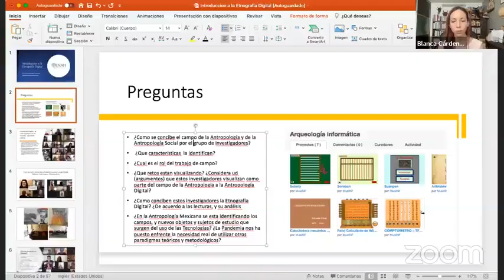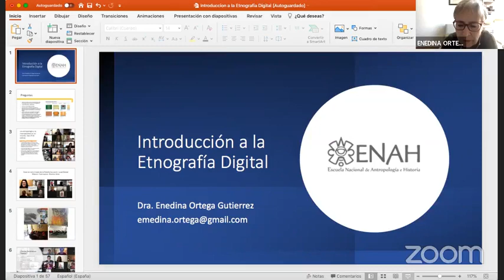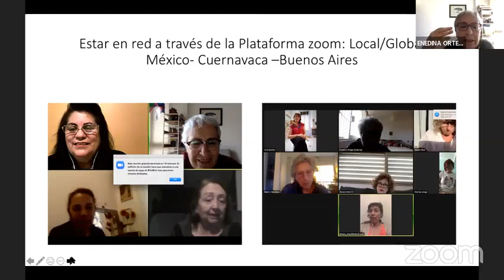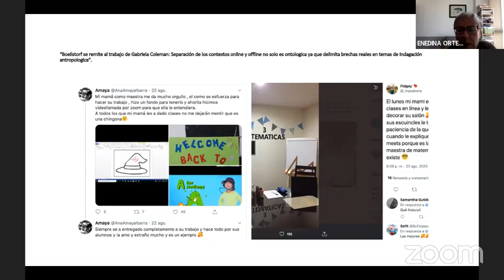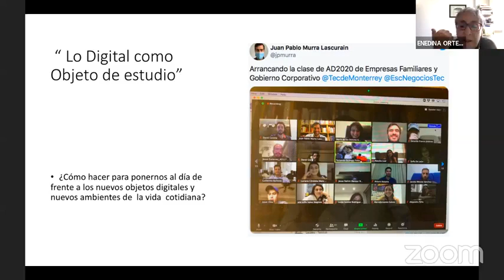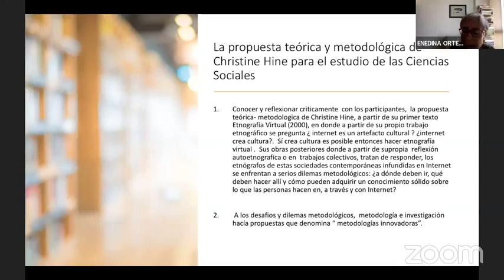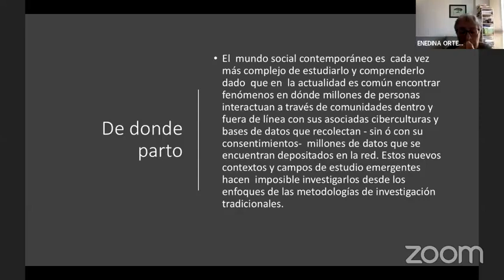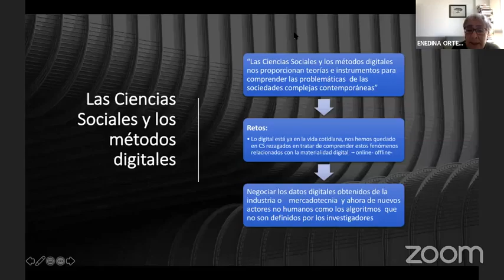Mini taller "Etnografía Digital" - Introducción a la Etnografía Digital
Mini taller "Etnografía Digital"
Sesión 1. Introducción a la Etnografía Digital
Dra. Enedina Ortega Gutiérrez